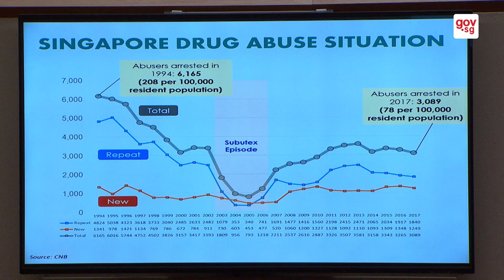Minister Shanmugam on standing firm against drugs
Minister for Home Affairs K Shanmugam speaking at the Committee of Supply Debate on 2 March 2018. He said that Singapore’s tough stance on drugs has been effective in keeping the drug situation under control. He also stressed the importance of this tough approach to the deterrence of drug-related offences.